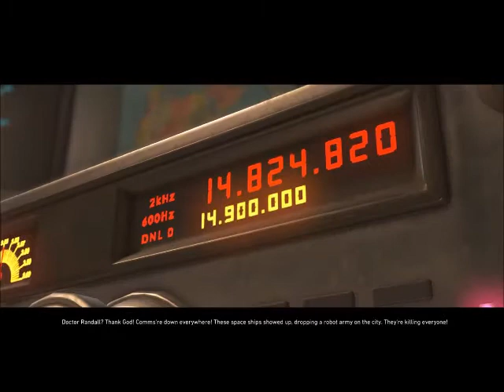INJUSTICE 2 #5 | SUPERMAN PRISON | *DC SPECIAL*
Injustice 2's storyline centers around Batman and his Insurgency's attempt to restore society after the fall of Superman's Regime; however, the arrivals of the newly formed supervillain group "The Society" and the alien Brainiac forces Batman to consider freeing the imprisoned Superman to help combat the threats.

AJUDA O CANAL, PODES DOAR AQUI

NO C/C
NO CAM / NO COMMENTARY